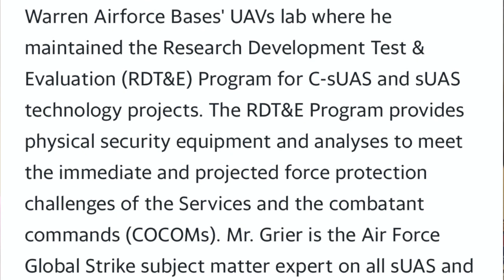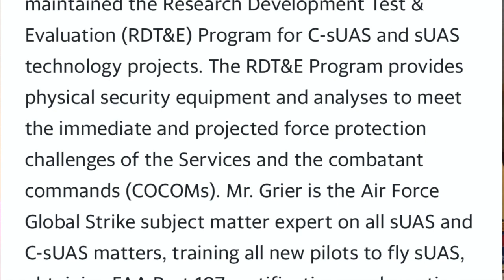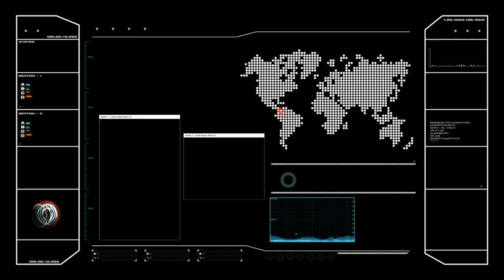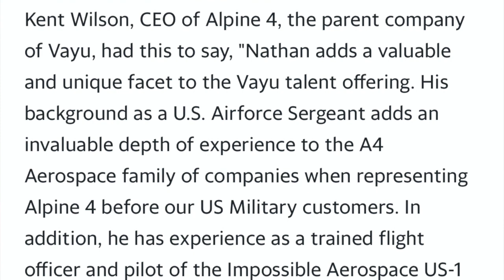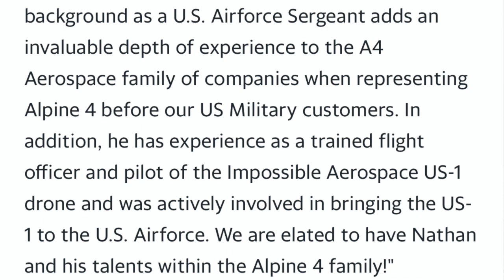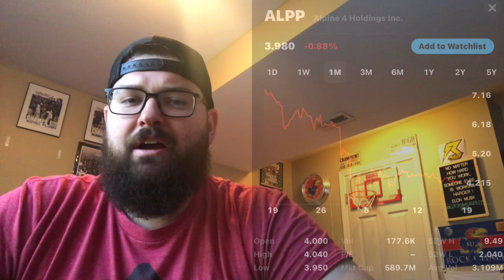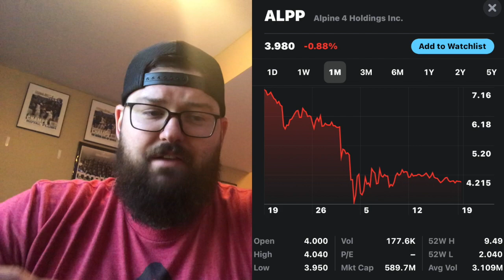Alpine 4 Holdings Inc(ALPP)SIGNIFICANT Air Force Tech SGT addition to Vayu team? Uplist soon?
This video is about Alpine 4 Technologies LTD (ALPP).  This company provides electronic contract manufacturing solutions in the United States. They recently made a massive addition in the drone sector when they announced an acquisition of Vayu.  This company has 3 different types of drones and are a major asset in the medical drone delivery field.  Alpine 4 Technologies has 13 subsidiaries ranging in all different sectors.  Recently they announced they would be added to the Nasdaq!

Equipment-
Mouse pad
Blue Yeti 🎤
USB Port